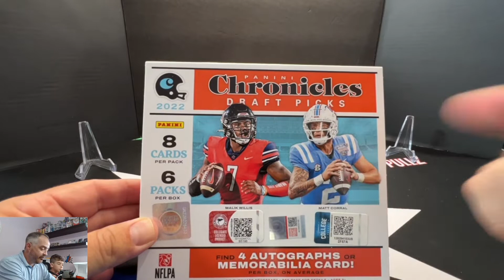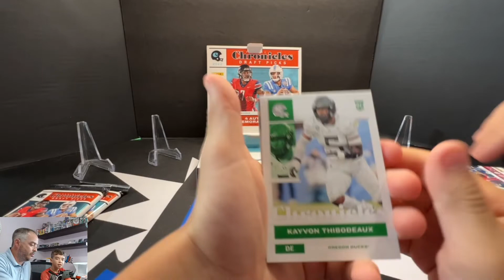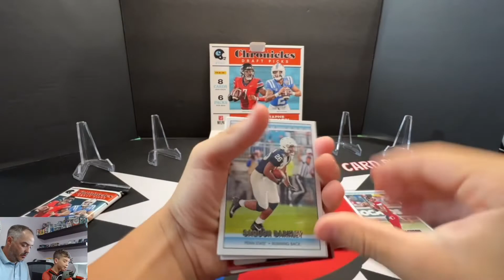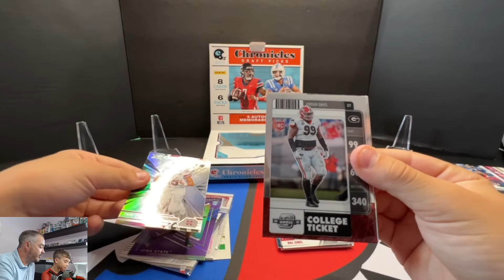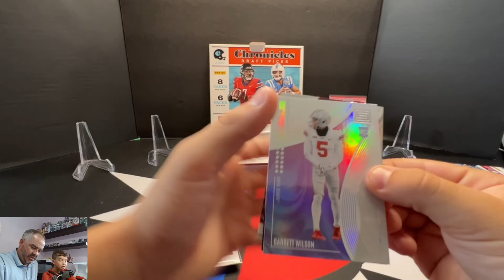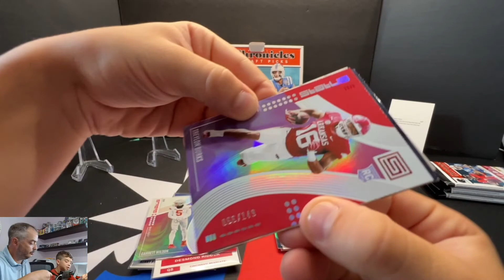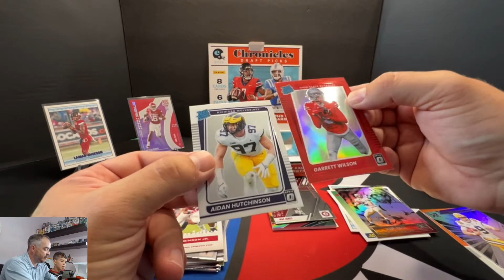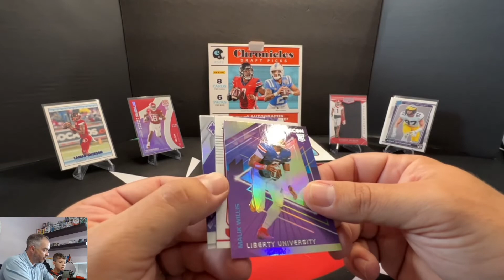2022 Chronicles Draft Picks Football Hobby Box 🏈 Rookies, Rookies, & more Rookies 🔥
Opening 2022 Chronicles Draft Picks Football Hobby Box 🏈 Rookies, Rookies, & more Rookies 🔥

We are collectors 🏈⚾️🏀 first and foremost but we will sell or trade cards as well.  If you are interested in anything you saw on the channel visit us at the following links 💲💲

visit us on Instagram @ jb_cardpullz

Thank you everyone for your support on our videos it has been overwhelming and we are having a GREAT time doing them.